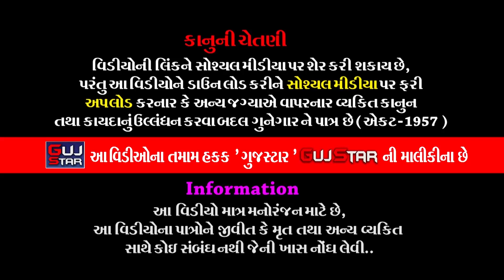શ્રીમદ્દ ભાગવતસપ્તાહ સપ્તાહ || 119 || Shrimad Bhagavat Saptah || Pansuriya Family - Talala, [ Gir ]